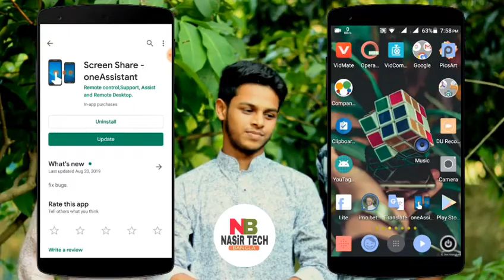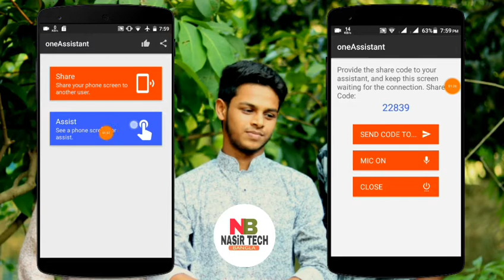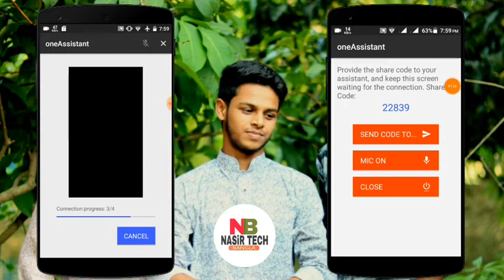একটি মোবাইল থেকে অন্য মোবাইলে স্কিন শেয়ার| বাংলাদেশ থেকে বিদেশে স্ক্রিন শেয়ার করতে পারবেন NASIR TE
একটি মোবাইল থেকে অন্য মোবাইলে স্কিন শেয়ার| বাংলাদেশ থেকে বিদেশে স্ক্রিন শেয়ার করতে পারবেন

কোন প্রকার ভেজাল ছাড়া আপনারা স্ক্রিন শেয়ার করতে পারবেন

মাউথ স্পিকার গোপন একটি সেটিং কেউ জানে না 100% শিউর
কোন পোকার অ্যাপ ছাড়াই মুখে বলুন বাংলা লিখা হয়ে যাবে Write Bangla Without Any App Only Google Voice Command Onl⤵⤵
এখন থেকে আপনার কষ্ট করে পড়া লাগবে না একটি গোপন সেটিং করে নিন তাহলে আপনাকে লেখা গুলি পড়ে শুনাবে⤵
অসাধারণ একটি ওয়েলপেপার
Whats App আপনাকে যে ভয়েস মেসেজ দিয়েছি ভয়েস মেসেজে কি বলছে সেটার টেক্সট আকারে বাড়িতে যাবে
চমকে দেওয়ার মতন একটি লাঞ্চার সবাই দেখলে কিন্তু অবাক হয়ে যাবে | Nasir tech Bangl, Companion to Laun

একটি মোবাইল থেকে অন্য মোবাইলে স্কিন শেয়ার || বাংলাদেশ থেকে বিদেশে স্ক্রিন শেয়ার করতে পারবেন || সম্পূর্ণ নতুন ভাবে⤵
এত সুন্দর ওয়েলপেপার
মানুষ দেখা মাত্র চমকে উঠবে
এন্ড্রয়েড ফোনের যেকোনো কিছু শর্টকাট ব্যবহার করুন সেটিংস ফাইল ইত্যাদি
পৃথিবীর সহজ সিস্টেম বাই পিকচার থেকে লেখা কপি করে ফেলুন খুব সহজে কেউ জানে না || Nasir tech Bangla
অসম্ভব 26+ প্যাটার্ন লক || Impossible 26+ Patterns lock || Nasir tech Bangla